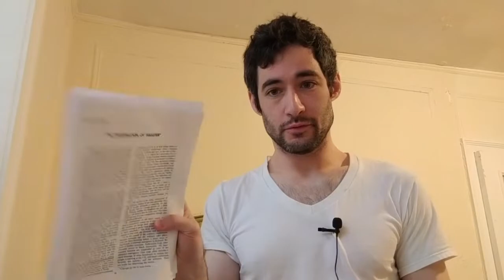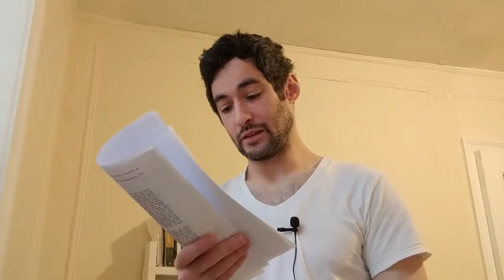The Age of Extremity Book Tag (original tag)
Questions:
1) What is your favorite book or movie that deals with catastrophe?
2) What is your favorite book or movie or piece of art that deals with anxiety?
3) What is your favorite piece of art that deals with boredom or ennui?
4) Do you experience ennui? If so, how do you deal with that experience?
5) What is your favorite piece of art that deals with trauma?
6) What is your favorite piece of art that deals with dehumanization?
7) What is a book or piece of art that that can challenge us morally or challenges the status quo?